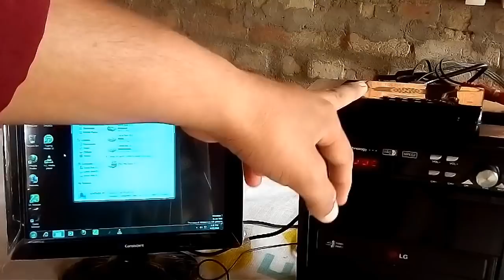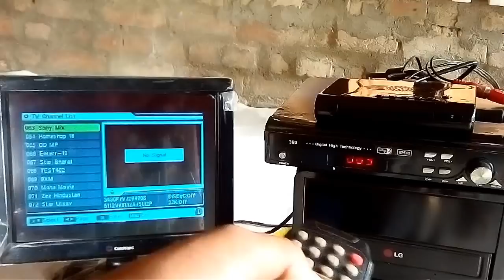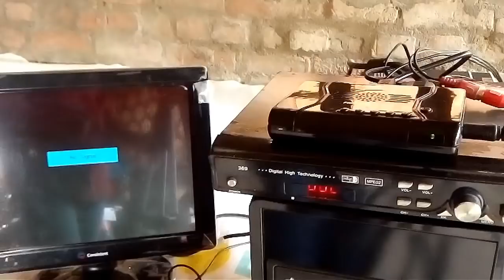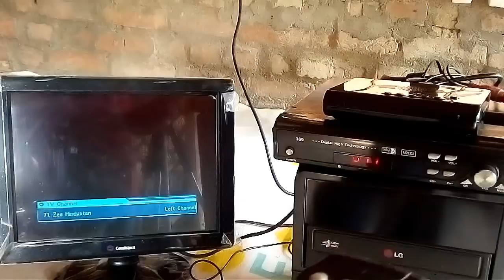How to connect TV tuner | golu singh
Dosto is video me TV tuner ka connection kaise kiya jata hai uske bare me maine bataya hai, details me janne ke liye aap video ko pura dekhiye.